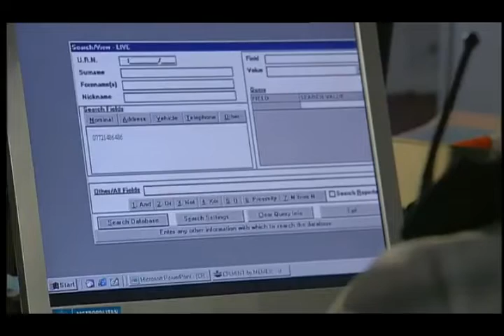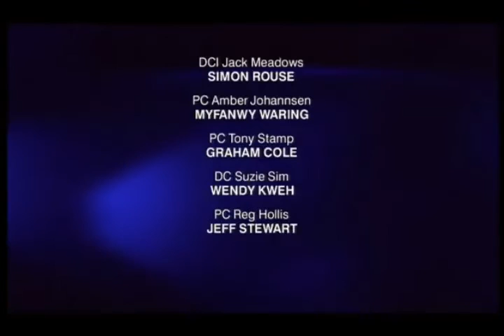The Bill Series 21 Episode 82 The Screw Part 1